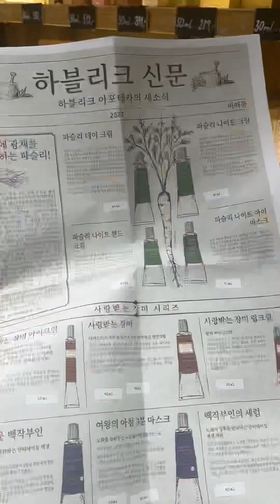프라하에서 새해 카운트다운하기 🥳🎊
Bgm @bgmpresident